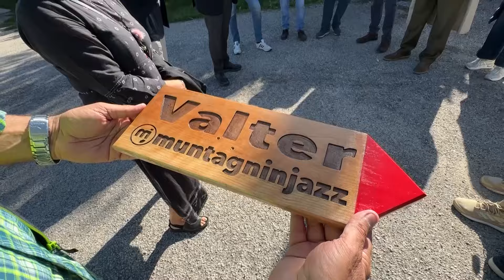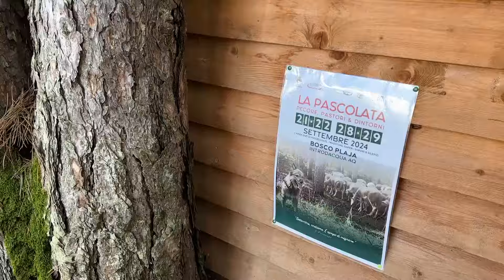D’Annunzio e l’Arrosticino: La Prima Giornata della Pascolata